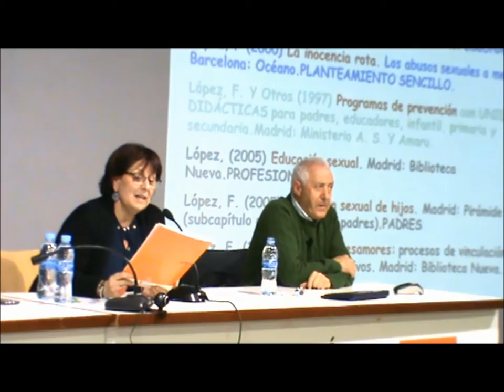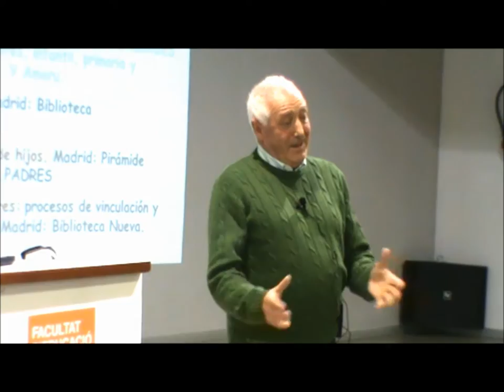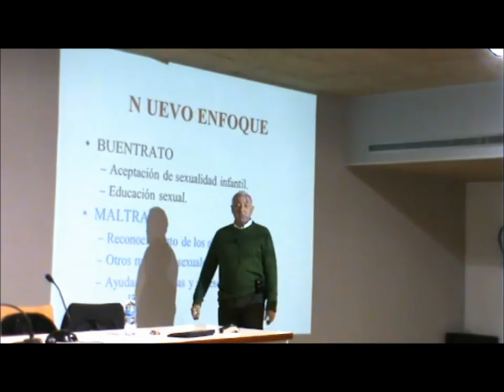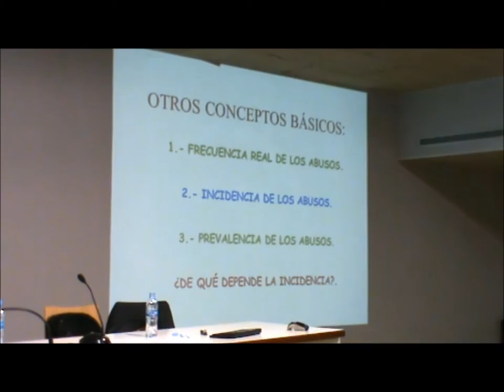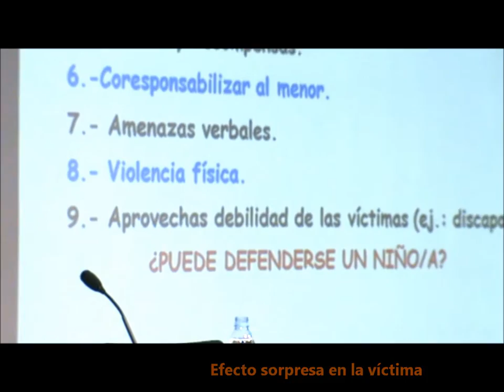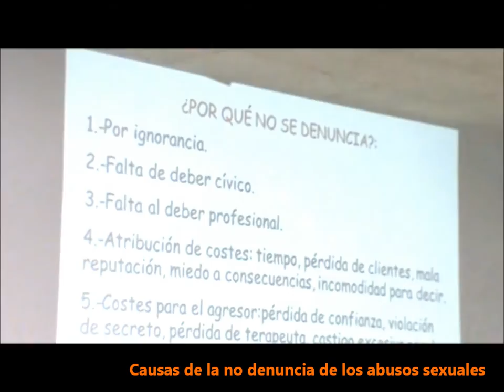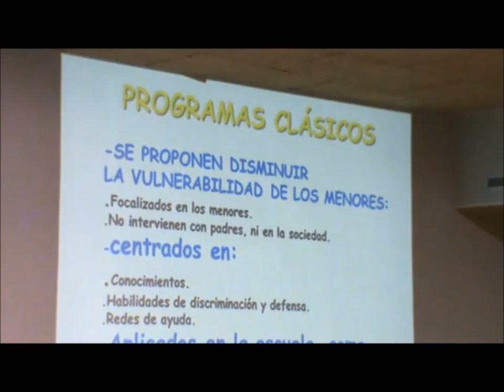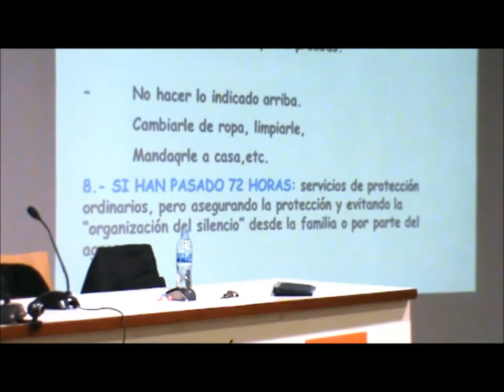Conferencia "Abusos sexuales e intervención educativa" con Félix López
Félix López es catedratico del Área de Psicología Evolutiva y de la Educación de la Universidad de Salamanca. Como experto en la temática de psicología de la sexualidad y abusos sexuales, trata estas materias desde un triple punto de vista: investigación básica, elaboración de nuevas teorías e implementación y evaluación de programas de intervención.